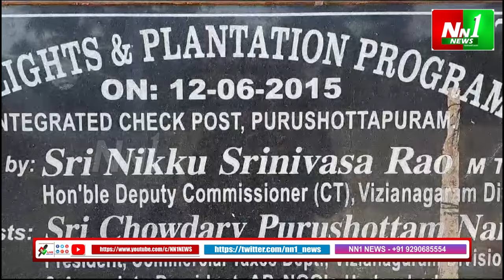ఇచ్చాపురం : మోటార్ వెహికల్ చెక్ పోస్ట్ పై ఏసీబీ దాడి.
"nn1news live"
"nn1news luve"
"nn1news"
"nn1news live"

NN1 NEWS#
NN1 News#
nn1news live#
nn1news breaking news today#
nn1news Breaking#
nn1news Youtube on live#
nn1news Sucribe#